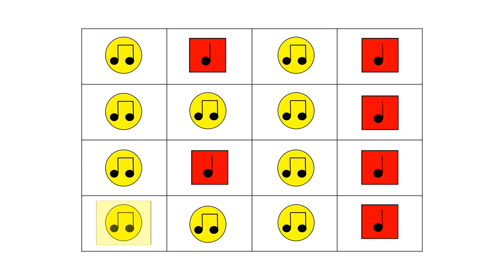Kate Dalrymple fast playalong